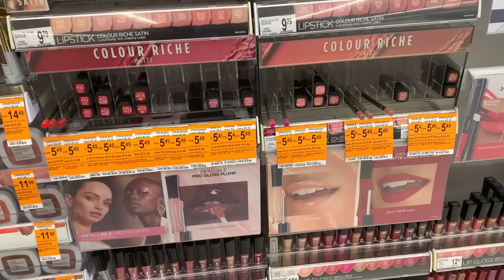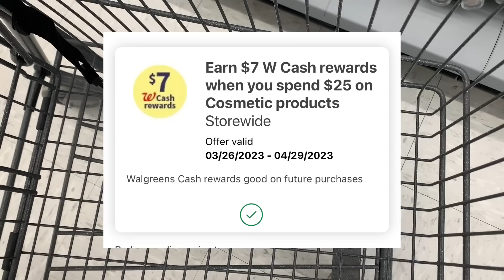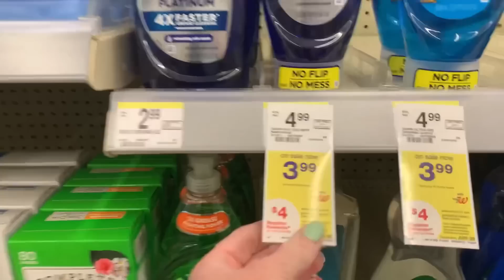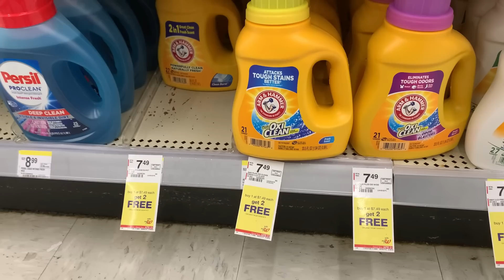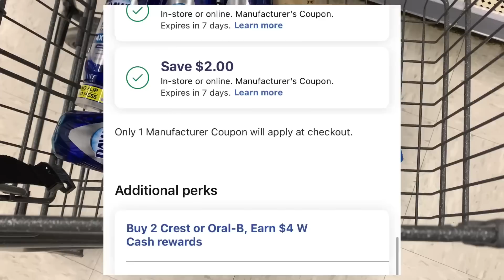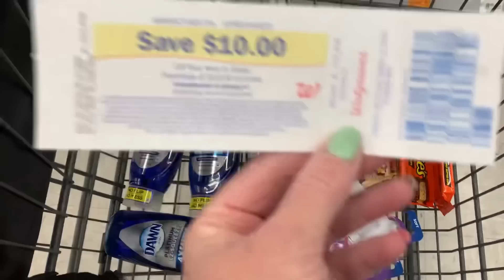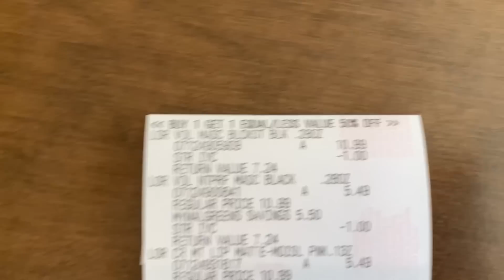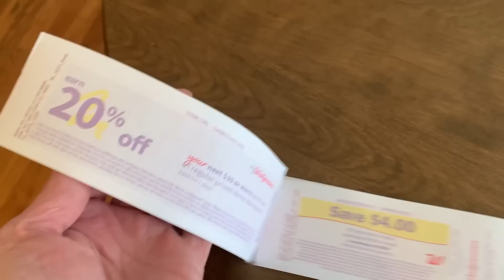WALGREENS HAUL/ Easy all digital spend $50 earn $10/ Stacking 3 boosters/ Learn Walgreens Couponing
Time for this weeks Walgreens couponing. Not an abundance of deals this week but a few good one I was excited to grab. I’ll be stacking 2 digital boosters and one paper booster to make a really great deal.
This is an easy all digital transaction couponing at Walgreens today ❤️
To learn how to use Walgreens cash on any spend deal watch this video

KICK486398